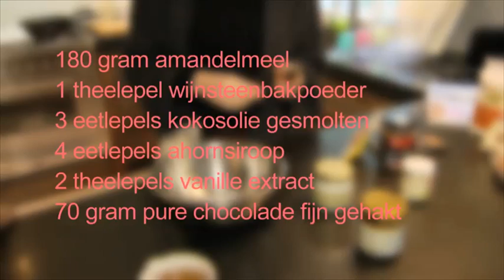Amber Albarda over voeding, gezondheid, chocolade en andere favoriete ingrediënten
In Paula's Foodreal maakt voedingscoach (en chocolade liefhebber) Amber Albarda gezonde chocolade koekjes en praat ze met Paula over de rol van voeding op onze gezondheid en haar favoriete ingrediënten.